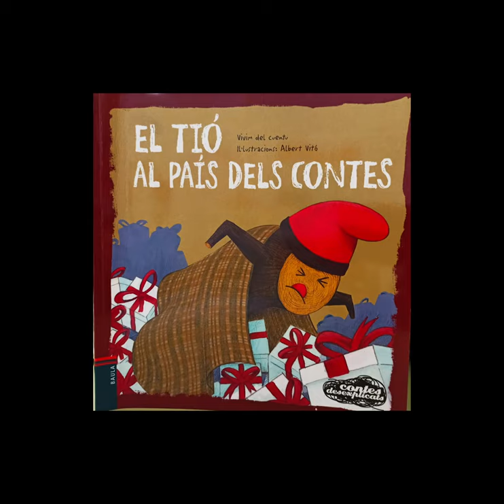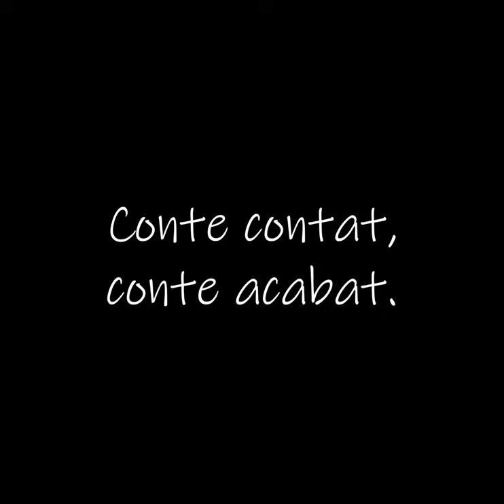El Tió al país dels contes. 3r primària B.